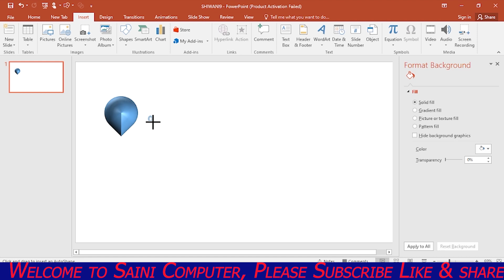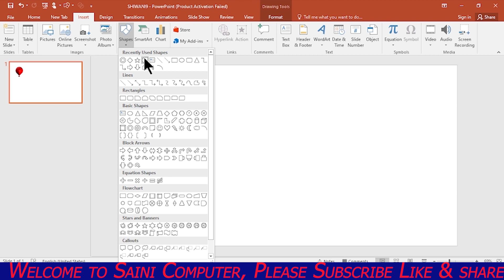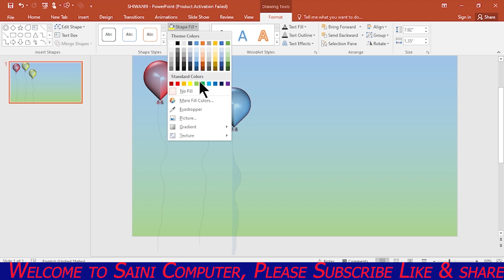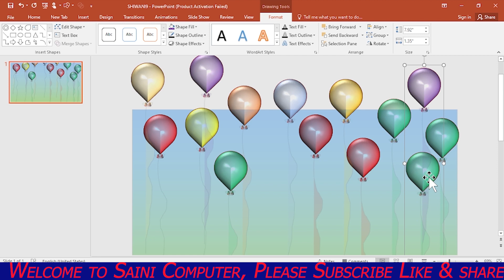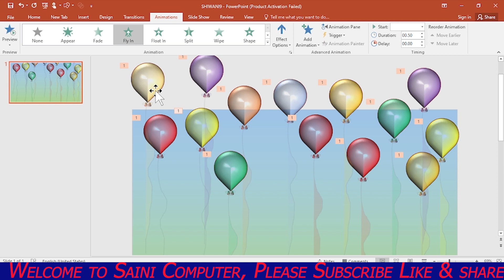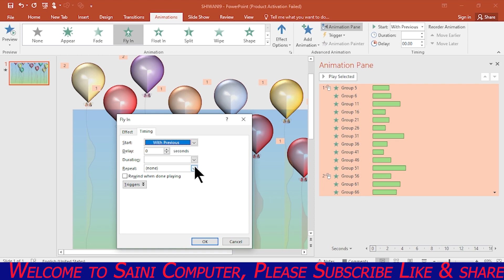How make balloons Animation in PowerPoint || Flying Balloons .....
How make balloons Animation in PowerPoint ||
Flying Balloons .